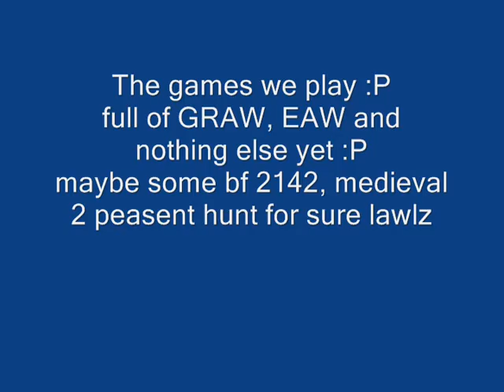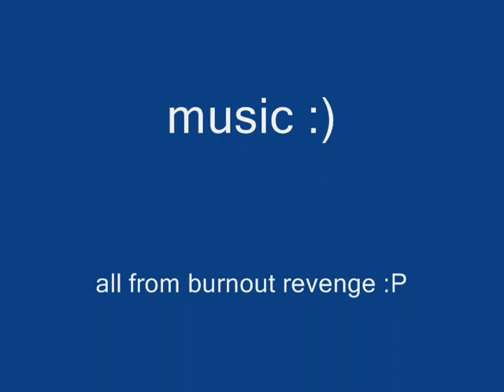GRAW MOVIE :)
music is shotgun by the  outline, yay made with my new computer :)